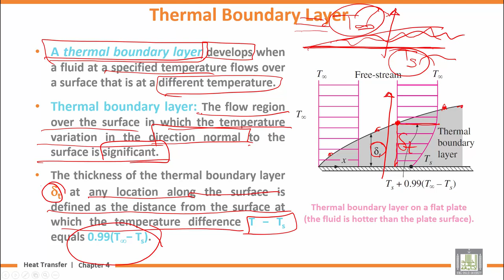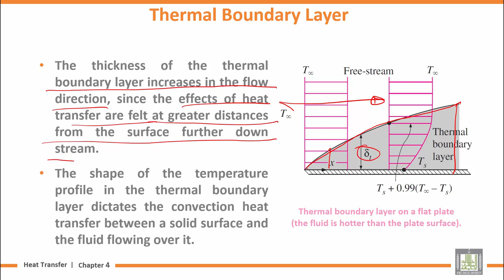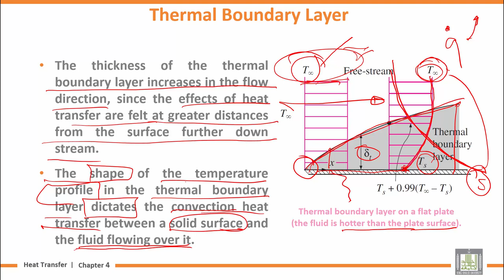Heat Transfer | U4-L5 | Thermal Boundary Layer - 1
المقررات المفتوحة
Chapter 4 : Fundamentals of Convection
Lecture 5 : Thermal Boundary Layer - 1